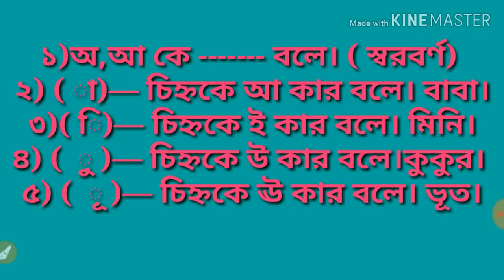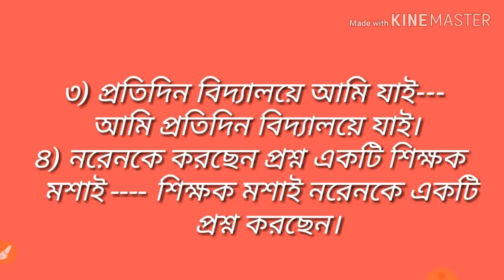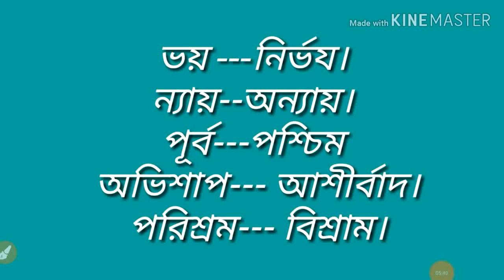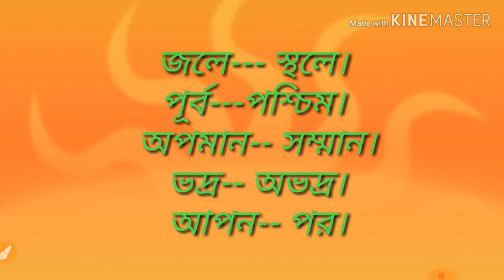TALENT TEST. Near জুলাই 24 west Bengal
ছোট ছোট বন্ধুরা, জুলাই মাসেই হয়তো তোমাদের ট্যালেন্ট টেস্ট। তাই আমি,
 তোমাদের খুব সহজেই কয়েকটি
 ভিডিওর মাধ্যমে সেই সব প্রশ্নের উত্তর শেখাবো যেগুলি মেধা গাইড- এ সমাধান করে দেওয়া নেই। এই ভিডিওগুলি দেখলে তোমাদের আর কোন অসুবিধা হবে না পরীক্ষায় বসতে। বাদবাকি তোমাদের
বইয়ে দেওয়া প্রশ্নের উত্তরগুলো বই থেকে পড়ে নেবে।